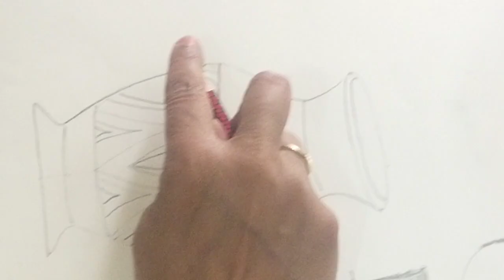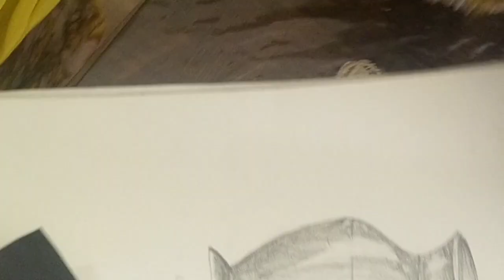Still life with easy pencil shading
Useful to Class vi to xii